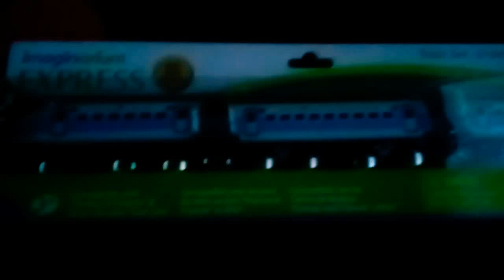Just got imaginarium bulllet train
Review is next